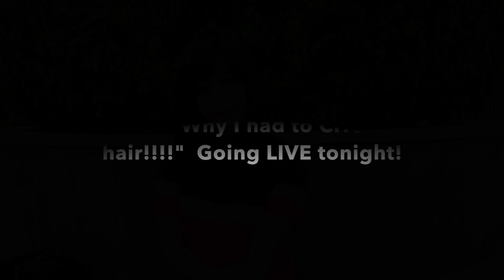MAJOR HAIR MAKEOVER 💇🏼 | From LONG LAYERS to LOB 😍 | Anubha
Hi Guys, just underwent a major hair transformation. I got rid of my long layers and went for a LOB. Let me know if you enjoyed watching my hair makeover.

P.S. I will be posting a detailed video on WHY I HAD TO CHOP MY HAIR. And will also be covering the PROS & CONS of HAIR SMOOTHNING.

Haircut from Worship Salon & Gentlemen's Tonic - DLF Emporio

About Me -

Hi,

I am Anubha - an Indian beauty blogger and youtuber from New Delhi, India. This channel is here for all the beauty junkies and makeup enthusiasts to delve deeper into the world of makeup and beauty. You will see a lot of makeup tutorials, beauty tips, product reviews and more! Lets learn more, inspire each other and help the channel reach out to spread love and positivity.